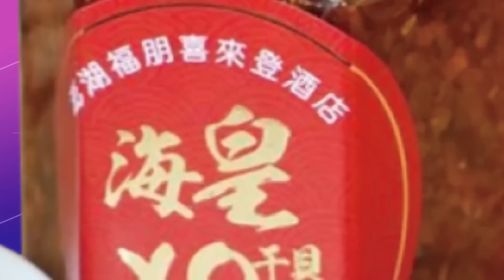【專家來開講】拜登祭出"殺手鐧"? 強化台美軍事合作? 大陸擦掉海峽中線“展現地理優勢”！美國不遠千里而來？ 介文汲：中美各自創造履行“新常態”！20220829@頭條開講HeadlinesTalk​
#請鎖定《頭條開講》YouTube頻道/每週一至週五20:00-22:00